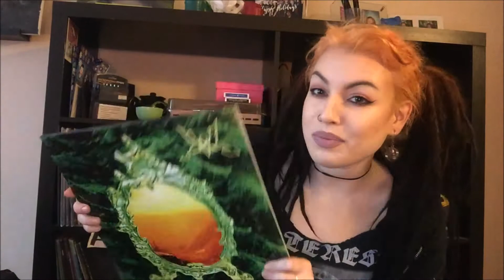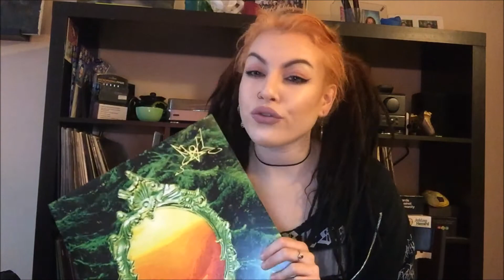How Do You Sleep at Night?!